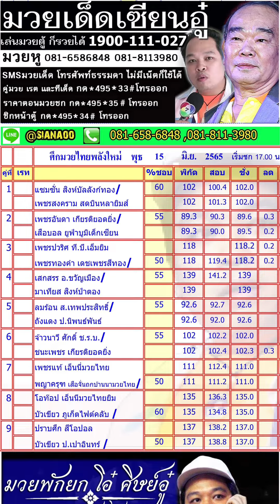สรุปวิจารณ์มวย วันพุธ 15 มิ.ย. 2565...มวยพักยกเซียนอู๋ ID LINE